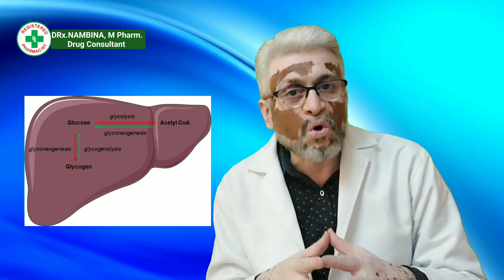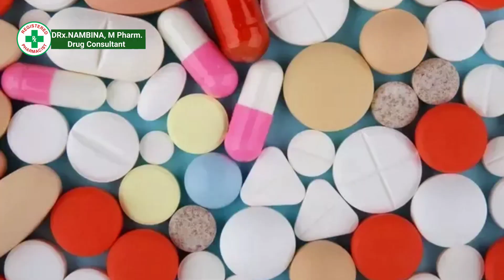Live a healthy life with diabetes even at the age of 95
In this video we compare two patients how the 95-year-old man followed certain things to keep his sugar level normal and these things were not followed by the 45 year old women and what happened to her because of unhealthy life style.
It was interesting that he was just taking just only one medicine to control his blood sugar level and only one time in a day.
We discuss 6 points followed by this 95-year-old young man to live healthy life even with diabetes since he was 50-year-old.
Blood sugar can be easily managed with these six amazing life style modification and with least medicines.
Watch the video to learn those six points and lead a health life with diabetes.

BEST WISHES

With Love,
NAMBINA, M Pharm
Former Senior Pharmacovigilance Associate
Government Of India
Drug Consultant.